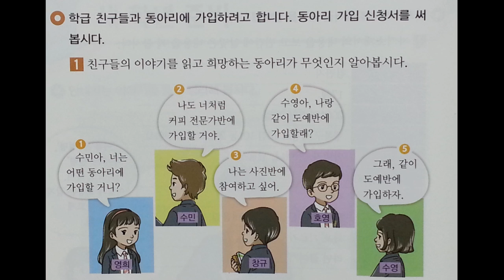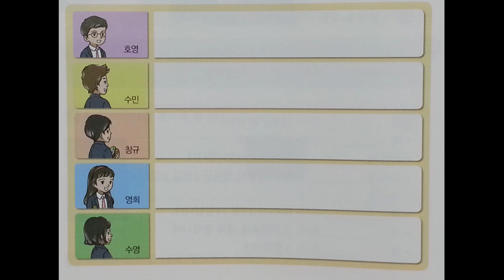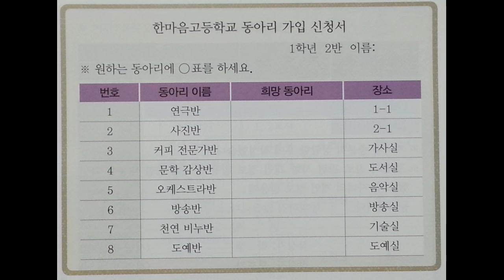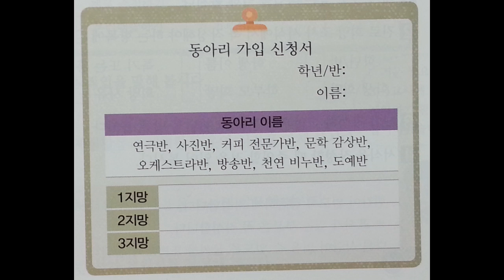기본교육과정 고등 국어 가 1 20~21쪽 동아리 가입 신청서 알아보기